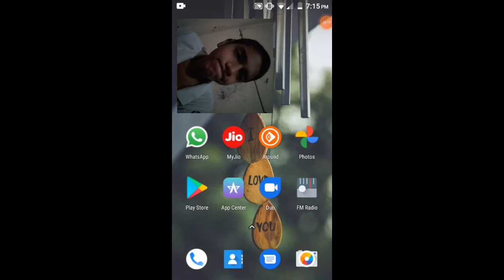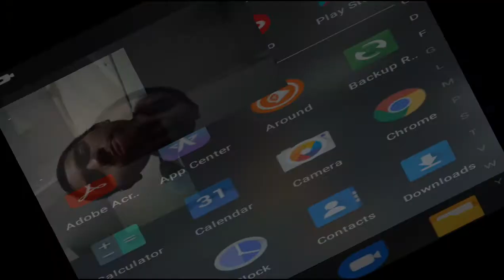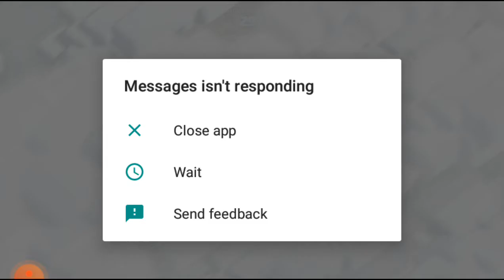DRAGON ARE ENOUGH TO DESTROY TOWN HALL BEST ARMY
please summit bhai give me gold pass